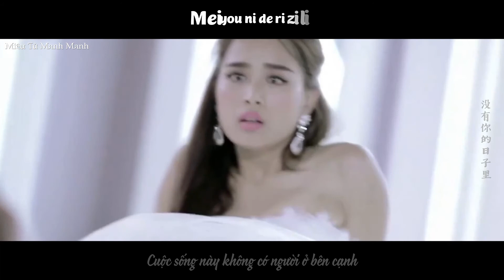[ FMV Đam Mỹ ] ♫ Tư Niệm Là Một Khúc Ca ♫ - Walker W.K | 思念是一首 - Walker | Từ Hiện Tại Đến Quá Khứ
♪Ca Khúc : Tư niệm là một khúc ca
♪Trình bày : Walker
♪Drama : Từ hiện tại đến quá khứ

*Video by Miêu Tử Manh Manh

**Vui lòng không RE-UP dưới bất kỳ hình thức nào khi chưa được ad đồng ý. Thanks!!!